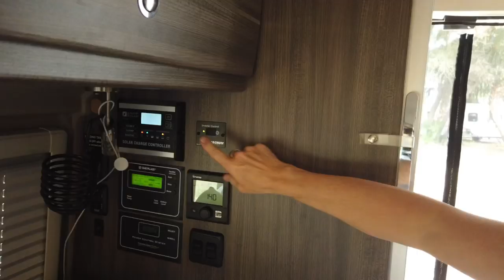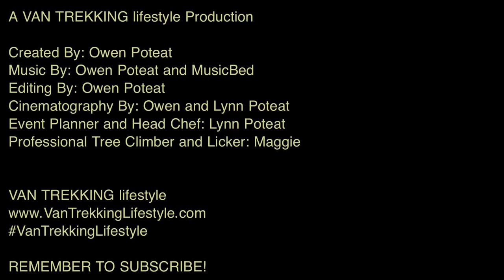Living In A TRAVATO | Lessons Learned | Boondocking Tips | Dry Camping For 7 Days In Travato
As we continue to travel south in Florida on our “No Reservations, No Problem” Adventure/Trek, we are finding it more and more difficult to, well, not have reservations.  For the most part we have been very, very lucky because we are prepared with so many apps and tools and we are very, very persistent and patient.

So when we found a gap of days that were getting harder and harder to fill we decided to try our hand at dry camping at one of the little hidden gems in Florida, DuPuis Land Management area.  It’s a completely free campground that will let you boondock / dry camp for a maximum of 8 consecutive days.  We had very limited experience dry camping, even though we’ve been in some sort of camper/RV for 10+ years.  We certainly had never tried to stay in the Travato for 7 nights without power, water or sewer.  But, we felt confident that we could make that work and in this video we share with you the lessons we learned from our first dry camping experience in our Travato camper van.